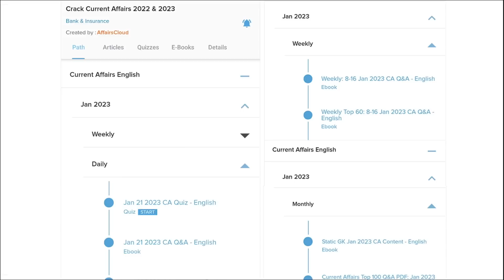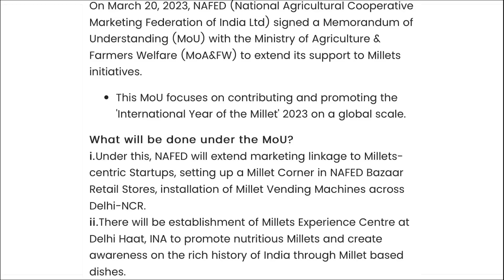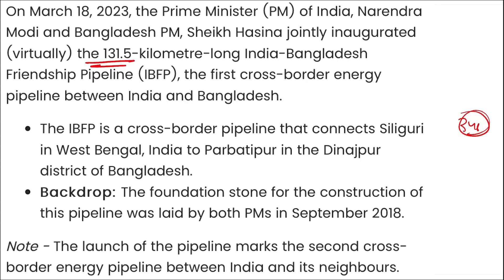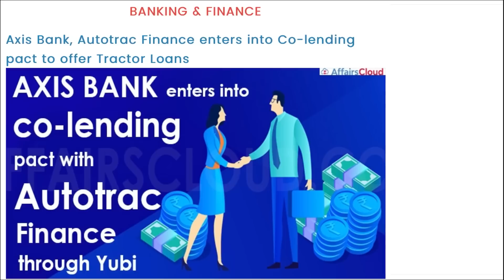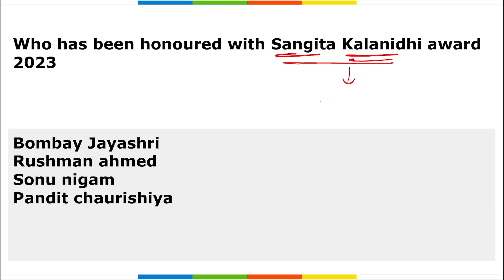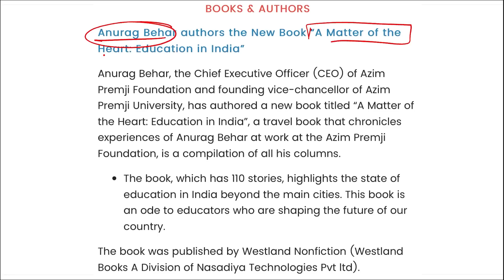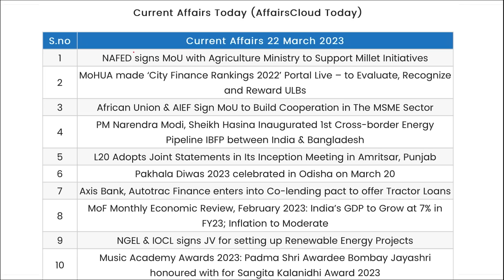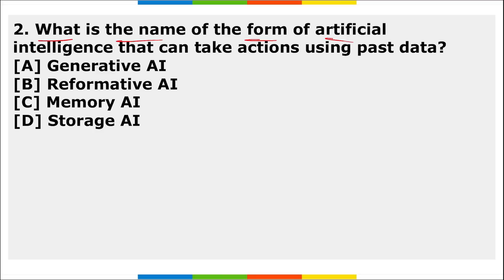Current Affairs 22 March 2023 | Hindi | By Vikas | Affairscloud For All Exams